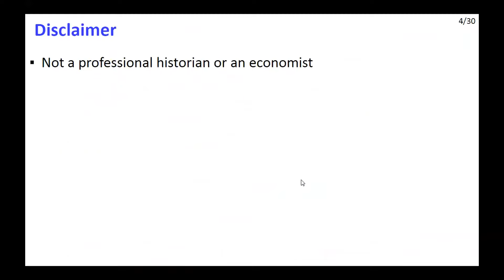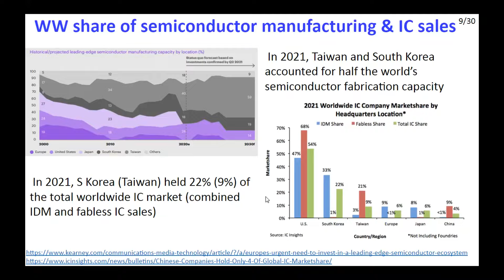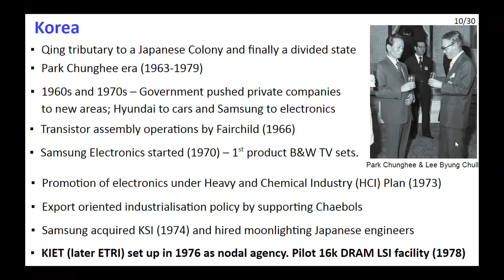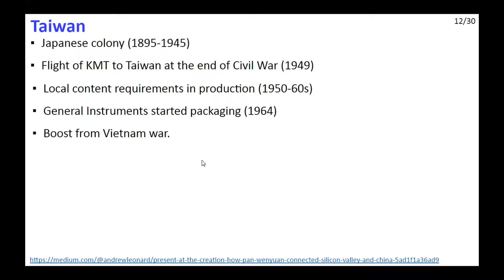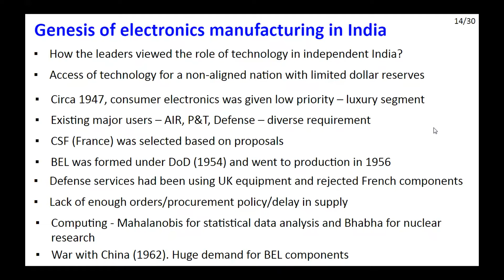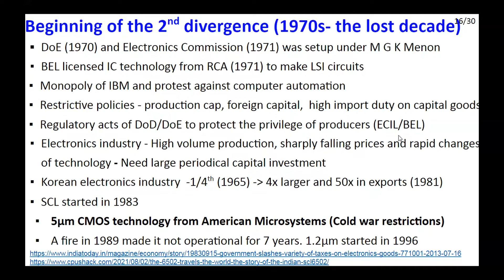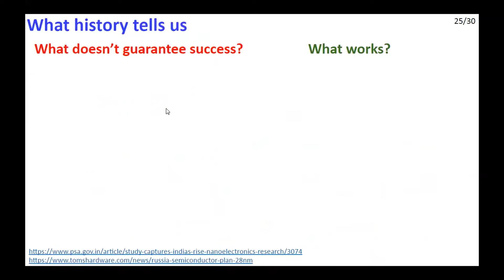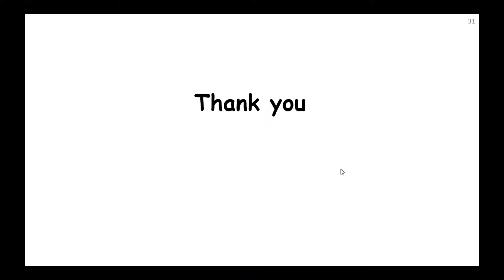Semiconductor Manufacturing - Comparative Development of India, Korea and Taiwan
Semiconductors transformed the information technology industry as well as the east asian economies like Korea and Taiwan. Taiwan and South Korea accounted for half the world’s semiconductor fabrication capacity in 2021. This is an astonishing leap made by two nations which were very poor 70 years back. It may surprise you that India, Taiwan and South Korea had started from similar conditions in the 1950s and yet they diverged so much. This talk takes a look at the history of these three nations and tries to understand how this happened. This was created by Deleep R. Nair, Dept of Electrical Engg, IIT Madras.